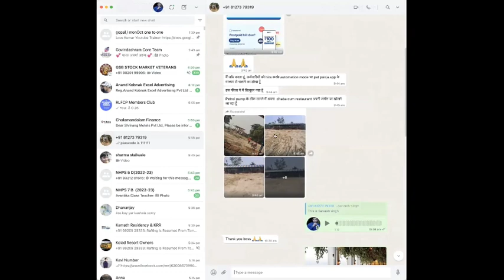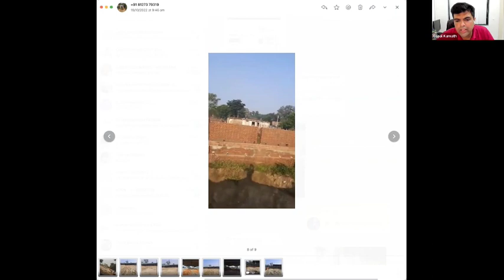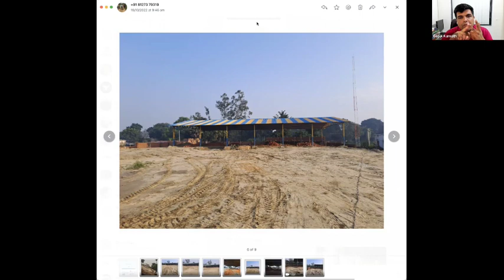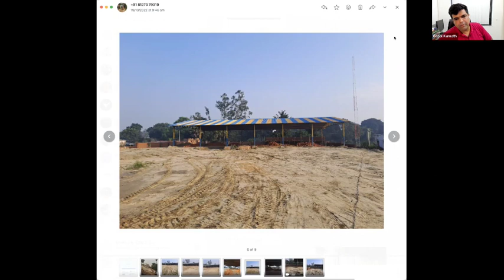How To Start A Highway Dhaba | हाईवे ढाबा कैसे शुरू करें?